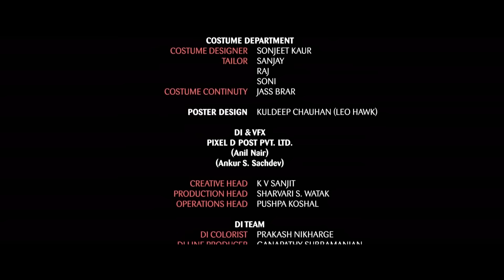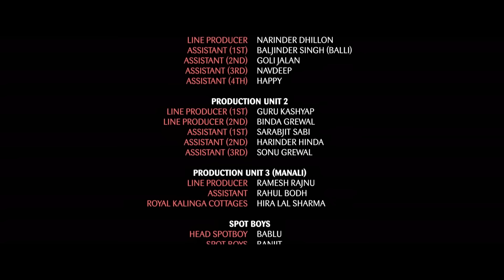Most Popular Punjabi Comedy Movie 2023 | Latest Punjabi Comedy 2023